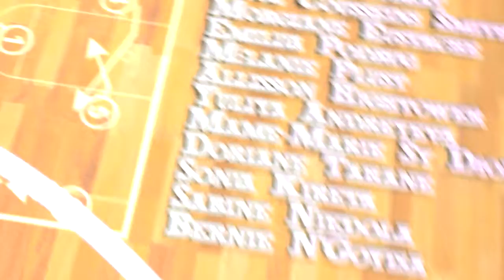Nantes Reze Basket Feminin HD